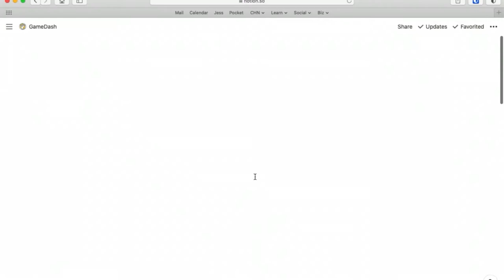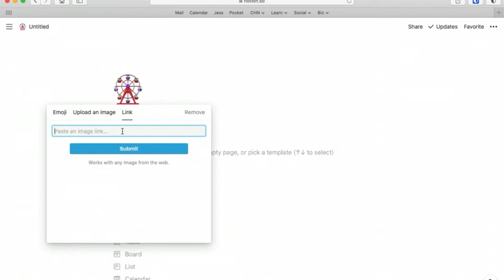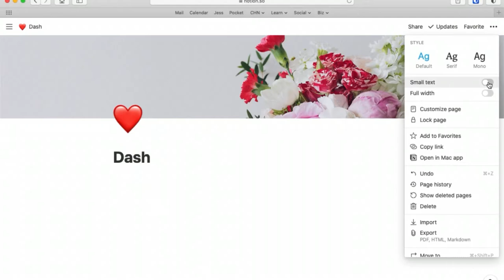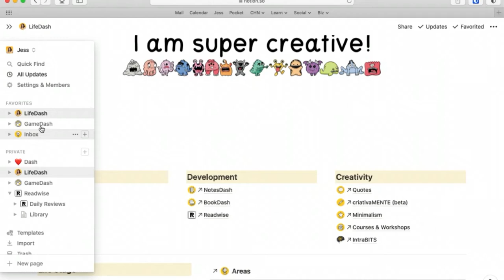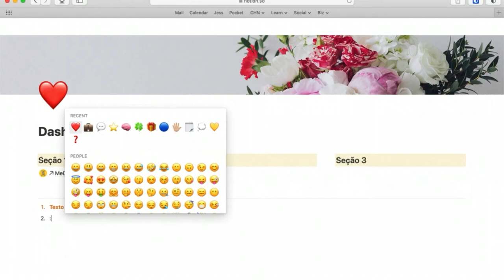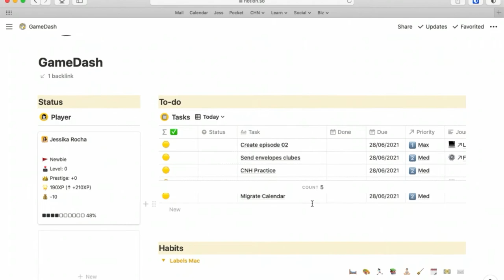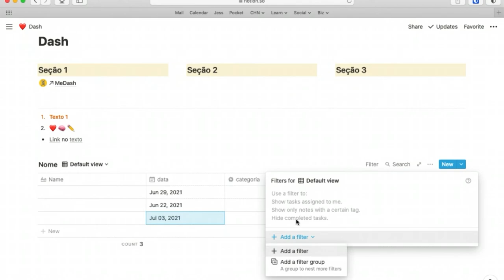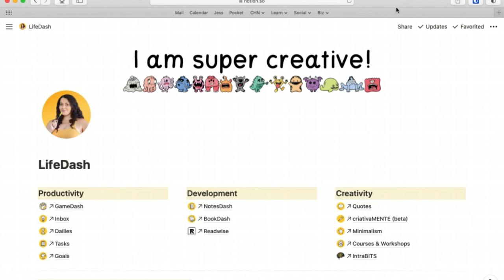Personalização em Notion (Por que eu amo o Notion?)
Hoje temos mais dicas de Notion para você usar nas suas anotações e BancodeDadosNotion. Dessa vez eu quero falar contigo sobre alguns níveis de personalização que o app permite. E essa é justamente a característica que me fez colocar o Notion na base do meu sistema de produtividade. Poder deixar seus DashboardNotion do seu jeito é um enorme fator de incentivo para te fazer querer voltar para o app e usá-lo, te fazendo ser mais produtivo. Então checa essas dicas que eu separei para você.